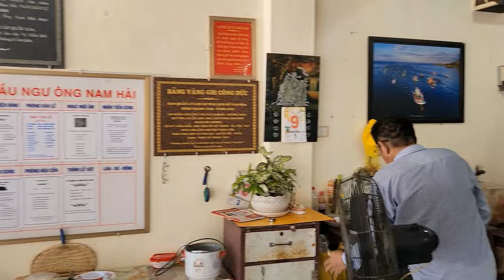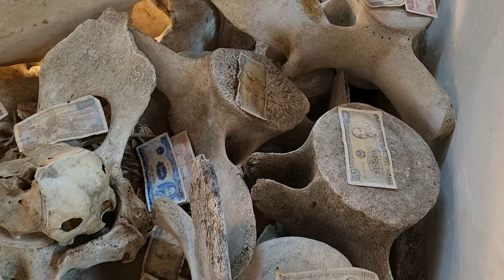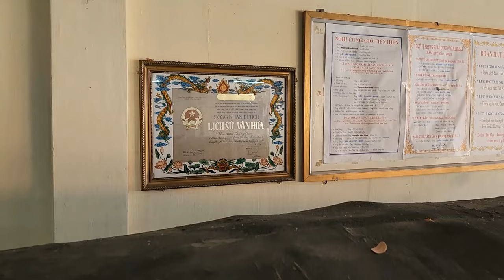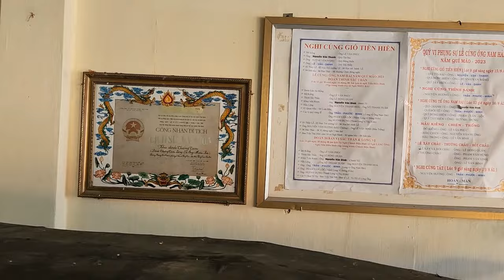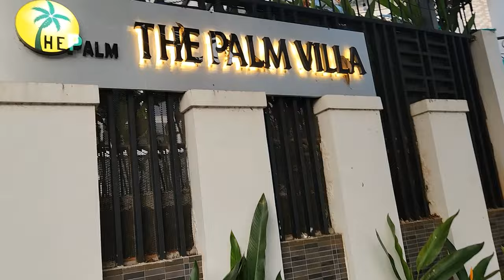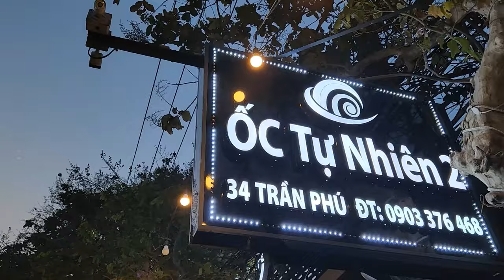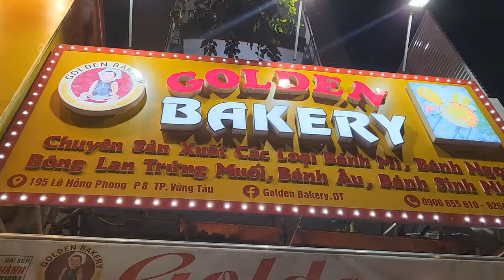VŨNG TÀU NGÀY 2 - THƯỞNG THỨC MÓN NGON - PHONG CẢNH ĐẸP VỀ ĐÊM Ở VŨNG TÀU CỰC VUI